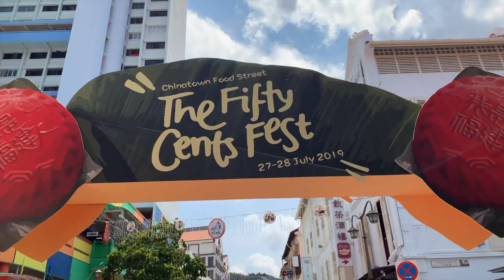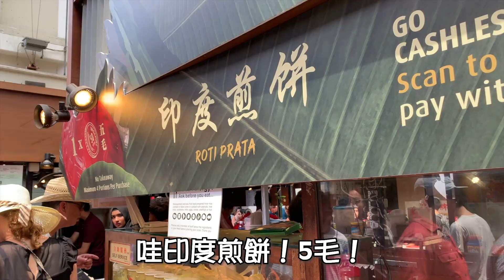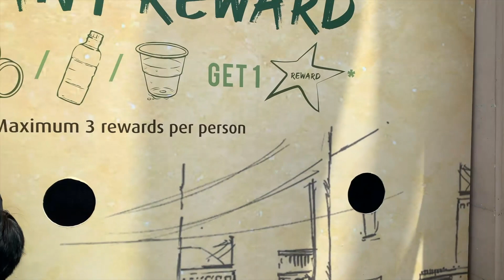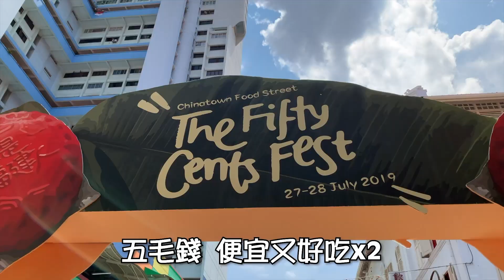【小昌好介绍】新加坡牛車水美食只需5毛錢！銅板美食！|Singapore Chinatown 50 Cents Fest 2019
【小昌好介绍】
一年一度的新加坡牛車水美食節又來啦！
你不能錯過的原因！
-大部分美食只需5角錢！
-超划算，超平價！

【关于永昌】
哈喽！我是来自新加坡的王永昌，90后，毕业自北京大学中文系！
我自认是个爱分享的主持爱好者，我還會寫腳本，但說得比寫得好！呵呵～